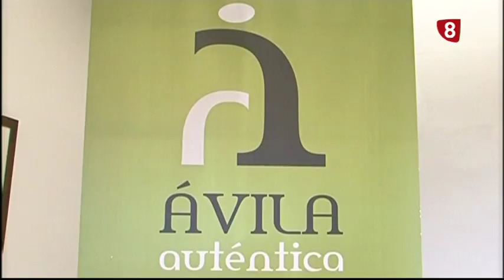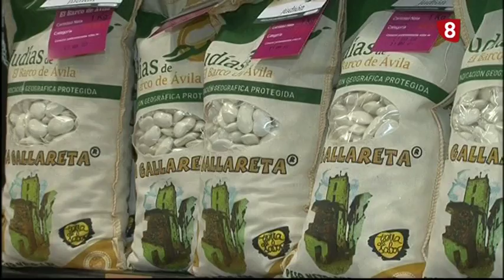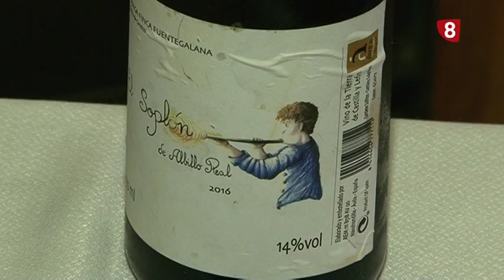AVILA AUTÉNTICA, RESTAURANTE LOS CANTEROS EN MINGORRÍA 31-8-17